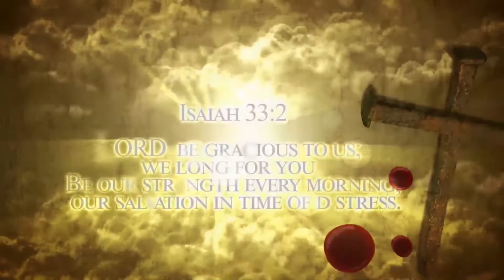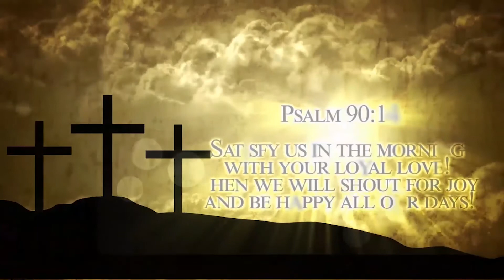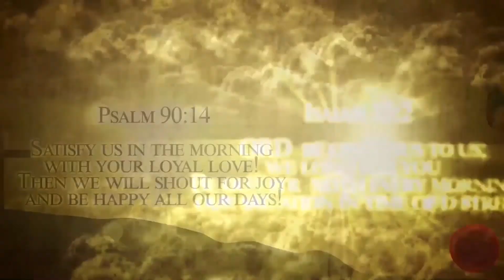MORNING DEVOTION: "The Fear Of God " Kod Pastor Sam Boyi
The Fear Of God